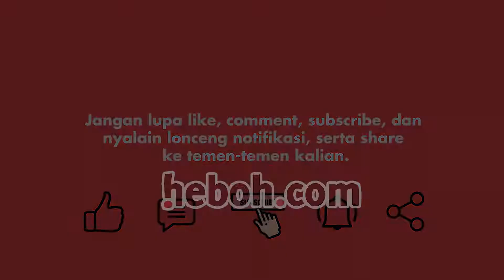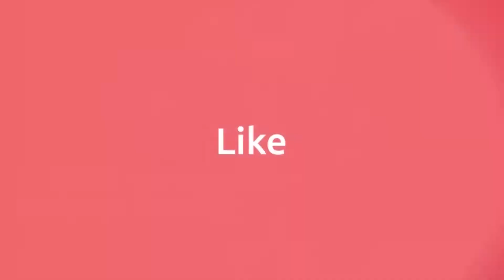Vicky : 'Kasus Saya Dengan Angel Lelga Jangan Jadi Ajang Percontohan'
Vicky Prasetyo berangapan kalau proses kasus dirinya dengan Angel Lelga adalah sebuah hal yang cukup menarik. Namun demikian Vicky juga meminta kalau kasusnya dengan Angel jangan dijadikan proses percontohan.